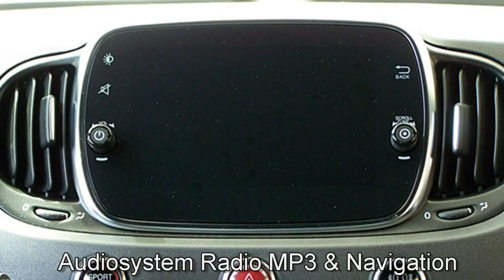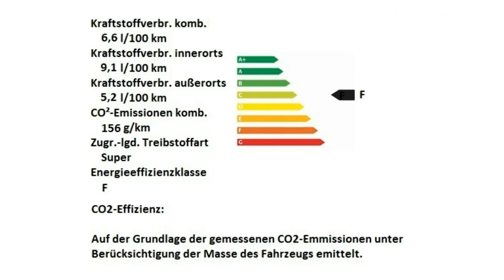Abarth 595 Esseesse 1 4 T Jet Campovolo Grau Motor Village Berlin jetzt Stell.